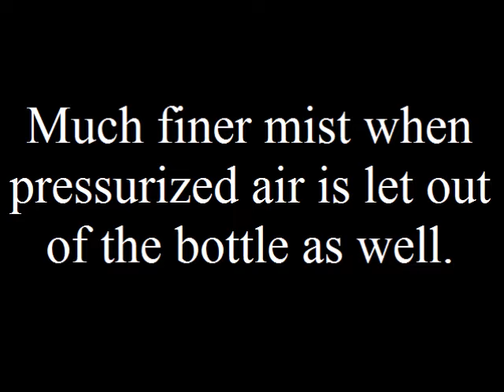Improving a Pump Water Spray Bottle For Plants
NOTE: The pressure inside the bottle won't last as long after making the holes in the tube as it lets out the pressurized air too instead of just water.

This is also good for saving a plant that has almost died (it may look 100% dead) from dryness. First water the plant normally. Then place it in a bucket or a plastic box, seal the opening with plastic wrap and make a small hole in it from which you can spray mist into the container so that the air humidity gets really high and the plant can absorb water from the air. Even if the leaves are dry and fallen off, the plant may still produce air roots to absorb water from air and soon it will make new leaves. I have saved many chili plants this way when people have been convinced the plant is totally dead. Don't leave the plant in the box for too long and let the air change once in a while so it won't grow mold. Also taking the plant in the bathroom when taking a shower helps. :)